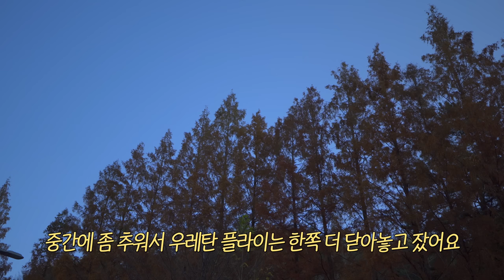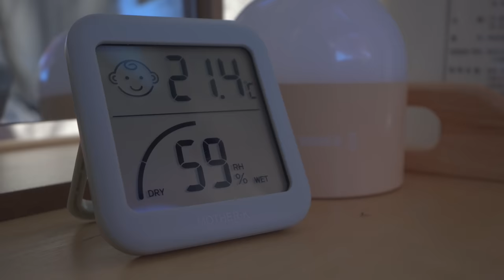원터치 텐트에 반사식 난로로 동계 캠핑 가능할까?! / 따뜻한 동계 캠핑룩 추천-커스텀어클락 / 떡튀순. 순대국밥 / 솔로캠핑 / 애견동반캠핑 / 전남 순천 주암오토캠핑장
*💙커스텀어클락  커브드 2WAY 항공 패딩점퍼*
112,000 → 69,000 (38% 할인)

*💙커스텀어클락 항아리퀼팅 밴딩 와이드 패딩팬츠*
55,000 → 34,500 (37% 할인)

지금 할인중입니다,,,고고싱,,,❤️‍🔥

참여기한 : 2023/11/30 오후 8시까지
발표 : 11/30 커뮤니티 공지 (12/3까지 당첨자 확인 안 될 시 재추첨 예정)